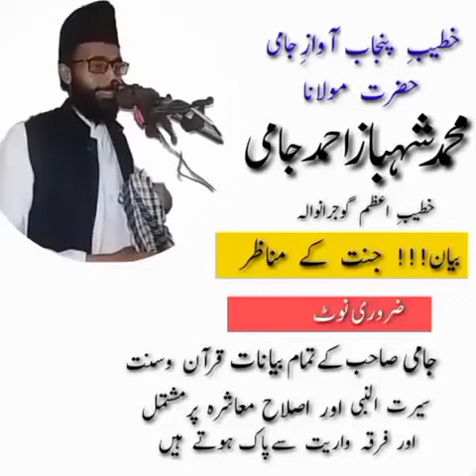new byan Janat k Mnazar by Molana Shahbaz Jami